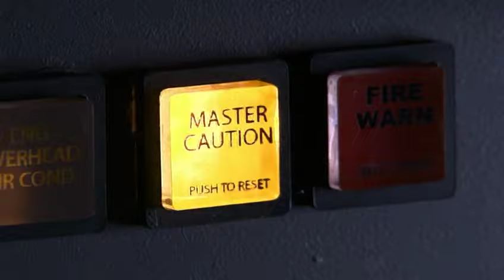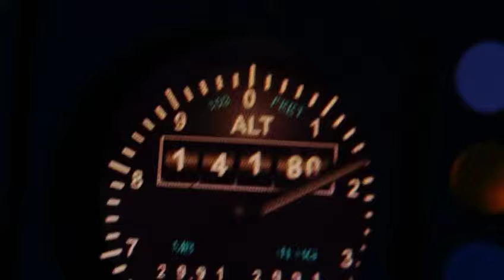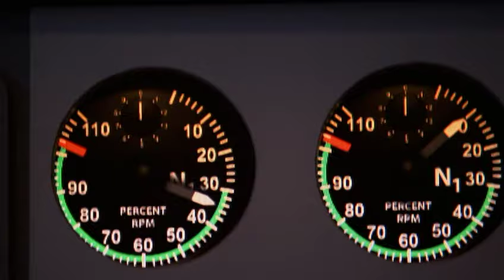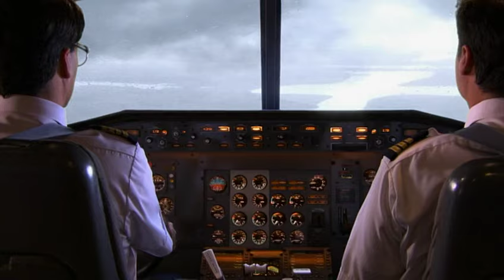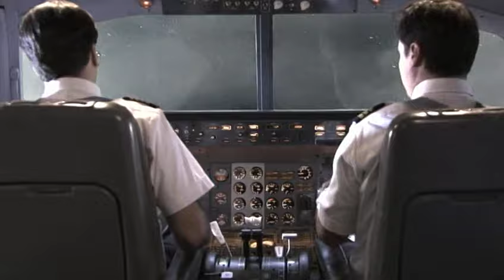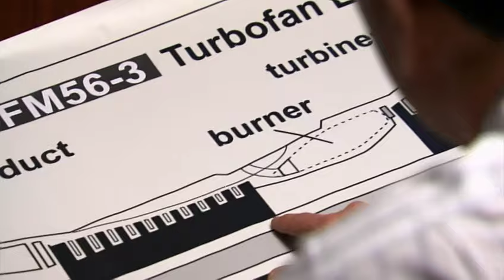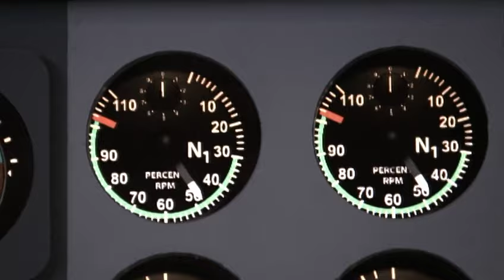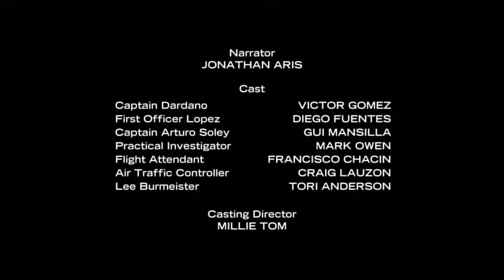Air Crash Investigations Mayday 11x11 Nowhere to Land TACA Flight 110